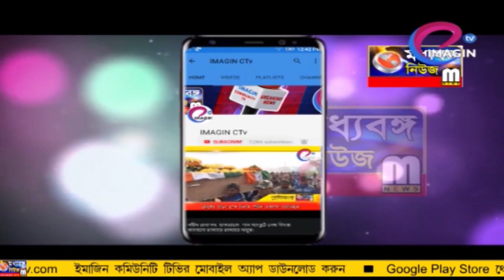ফুটবল টুর্নামেন্টের উন্মাদনা বহরমপুরে